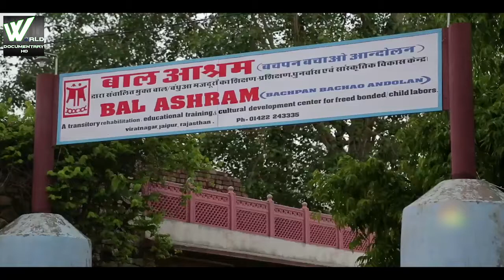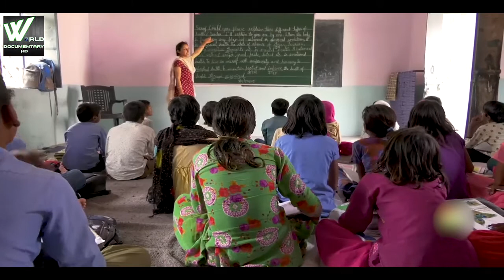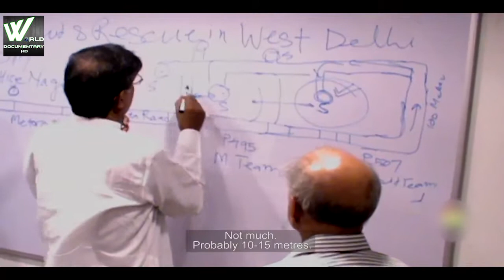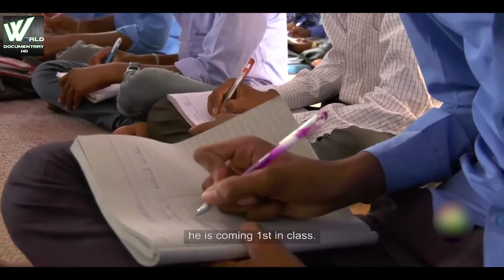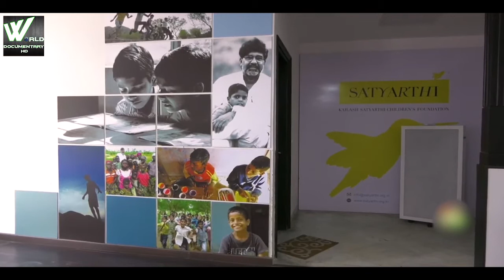कैलाश सत्यार्थी | The Nobel Peace Prize Winner | Bachpan Bachao Andolan | Wild Documentary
✪ Nobel Peace Prize Winner Kailash Satyarthi has dedicated his life to ending child trafficking in India. Despite getting attacked and beaten on many occasions, Kailash remains relentless in his mission. He's freed over 87,000 children from horrific slave-like conditions, but he couldn't save the one person who mattered most...
Why will Kailash forever carry the burden of that fateful day? And why does he continue to risk his life to end child labour?